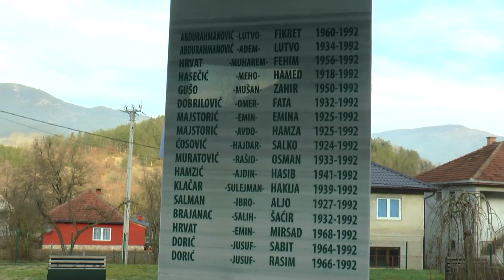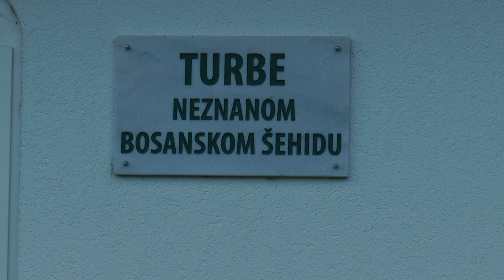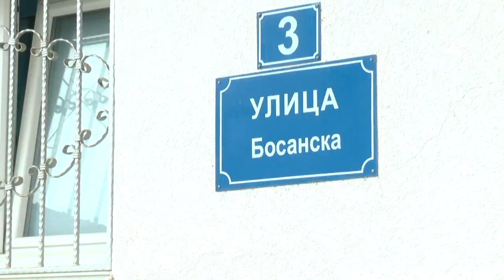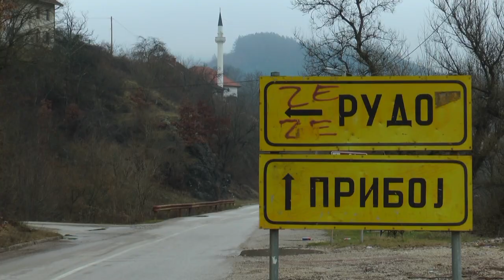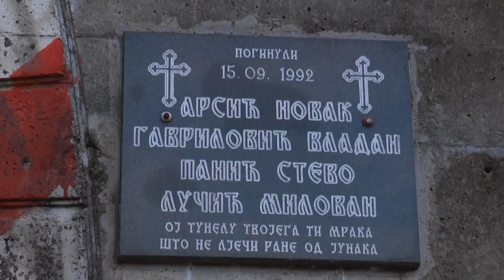KAKO ŽIVE BOŠNJACI U RUDOM - SNAGA DŽEMATA - 2021.